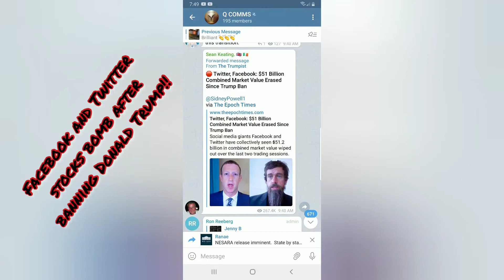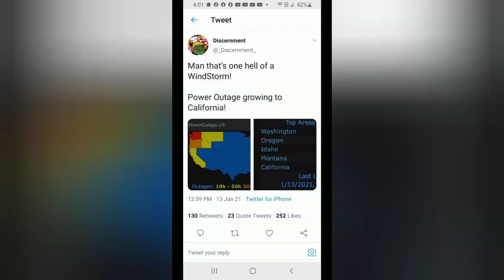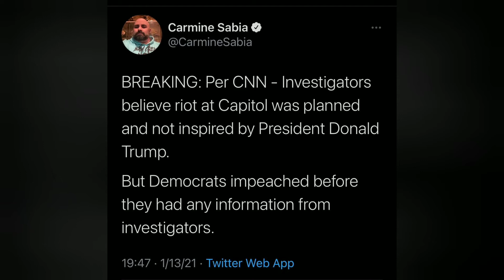CAUGHT ON CAMERA!! FULL BLOWN FRAUD AT THE CAPITOL STORMING !! (Bad acting😂😂😂😂😂)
I'm not talking about orange man bad( Facebook and Twitter hate me!)
 🤣🤣🤣...🤷🏻‍♂️... I tell it like it is... if you want brain dead go to CNN or MSNBC 🙈🙉🙊

 patron link if you woul like to help support us!